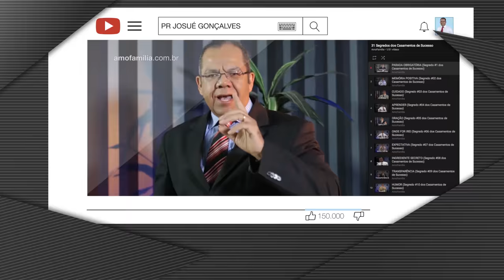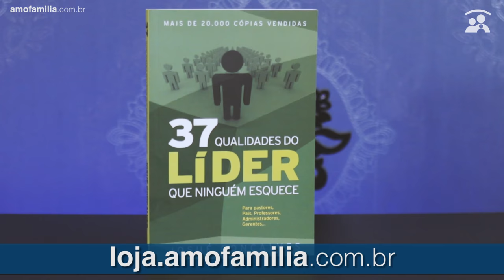SEJA O PAI QUE VOCÊ GOSTARIA DE TER - Pr. Josué Gonçalves (dica #17 para pais ideais)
Todas as quintas-feiras uma dica de como se tornar um pai ideal e construir um bom relacionamento com nossos filhos!Acesse nosso portal conheça a Rede de Mentoria para Líderes de Casais